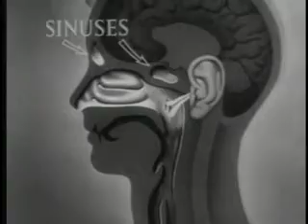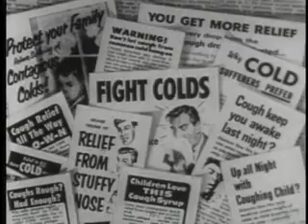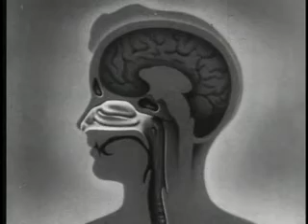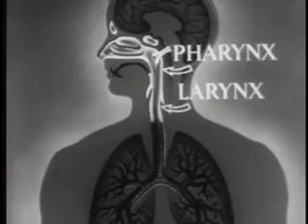Sniffles and Sneezes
Children as carriers and victims of infections.
Shotlist
SHOWS HOW COLDS ARE SPREAD BY SNEEZING, COUGHING & CARELESS HANDLING OF INFECTED ARTICLES. OUTLINES PRECAUTIONS TO FOLLOW TO PREVENT SPREAD OF COLDS.

Ken Smith sez: "The average human being produces a quart of mucus every day." There're lots of shots of kids sneezing in this film; germs are portrayed as a scary black smudge that's passed along unknowingly from person to person. If that isn't enough to traumatize the kiddies, a montage reviews all the deadly diseases that can begin as colds: "Diphtheria." "Scarlet Fever." "Infantile Paralysis." It's good we have films like this to put things in perspective.

Though Sniffles and Sneezes employs bizarre means to depict the spread of infection, itÕs pretty much like many other health films. Presenting infection as a clear and present danger spread by ordinary human contact (including conversation, doorknobs, and handshaking), this film tends to argue for quarantine of the sick and extreme sanitary precautions, and engenders paranoiac attitudes. It isn't much of a stretch to look at this film and find the roots of public attitudes towards people with AIDS.

Danger Lurks HEALTH COLDS DISEASE CONTAGION SNEEZES SNIFFLES COUGHS PREVENTION GERMS HUMOR COMEDY ANIMATION CHILDREN SCHOOLS CLASSROOMS EPIDEMICS MEDICINE Educational films Health and hygiene Germs Disease Sneezes Sniffles Colds (common) Common colds Classrooms Boys Girls Children Eskimo people Mothers and children (Eskimo) Fishing (ice, Eskimo) Ethnographic film (photographing Eskimos) Scientists Viruses Graphics ("Virus") Hands Animation Smudges Germs (animated) Surrealism Fantasy Paranoia (anti-germ) Bacteria Coughing Germ clouds (animated) Microscopes Books (boy and girl consult) Finger licking Licking (finger) Table setting Heads (animated) Noses (animated) Mucus Cilia Pharynx Sinuses Eustachian tubes Nasal sprays Medicines (nasal sprays) Advertising (cold medicines) Pharmaceutical industry (advertising) Medical advertising Special effects Children (disappearing) Bed rest Children (sick) Boys (sick) Boys (sick in bed) Nose blowing Radio (listening to) Graphics ("Infantile Paralysis") Graphics ("Measles") Graphics ("Diphtheria") Graphics ("Whooping Cough") Graphics ("Scarlet Fever") Graphics ("Influenza") Flu Infantile paralysis (graphics) Measles (graphics) Diphtheria (graphics) Whooping cough (graphics) Scarlet fever (graphics) Influenza (graphics) Diseases (graphics) Polio (graphics) Larynx Bronchi Lungs Pneumonia Eating habits Exercise Bicycling Clothing (sensible) Sleep (adequate) Lights (turning off for bed) Food (sharing) Toothbrushes Bathrooms Sanitation Sanitary habits Hand washing Fingernail scrubbing Hygiene Softball Sports safety